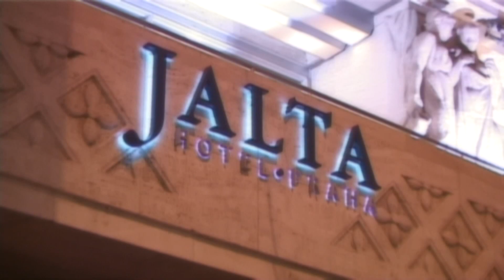Rozhovor se Scotty Nguyenem - 1. část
Scotty Nguyen dorazil do Prahy a Pokerman.cz pro vás připravil rozhovor.